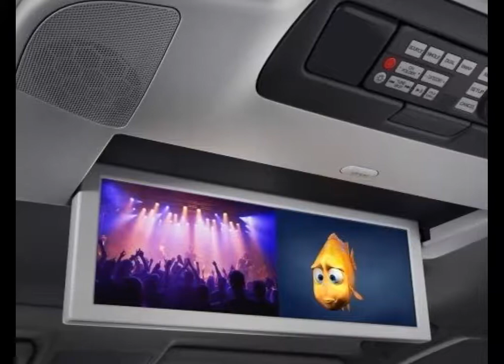Acura MDX SUV 2018